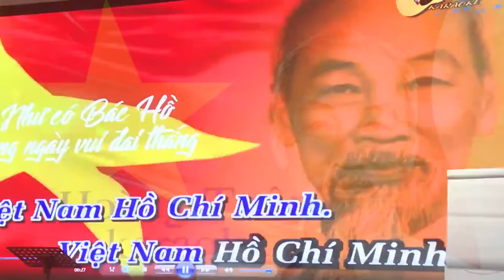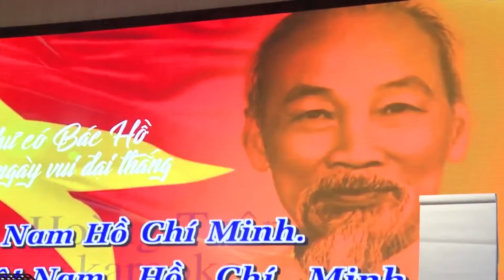NHU CO BAC HO TRONG NGAY VUI DAI THANG